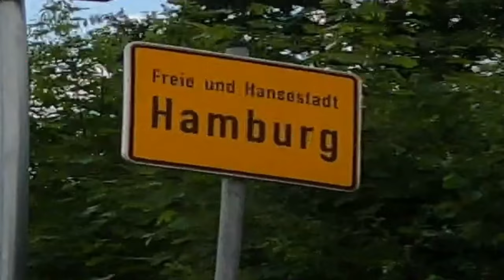Ich FAHRE mit meiner 125er in den URLAUB!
Zum Abschluss der A1-Zeit beschloss ich mit meiner Honda CB125R in den Urlaub an die Ostsee zu fahren - über 400 km. Leider sind einige schöne Aufnahmen meinem schlechten Mikrofon zum Opfer gefallen. Vor allem die auf Rügen. Jetzt aber erstmal viel Spaß bei meinem bisher längsten Video. Mir ist aufgefallen, dass ich kein einziges Foto gemacht habe, wo die Honda mit Meer im Hintergrund zu sehen ist.

Es soll ja Leute geben die ihren AGV Corsa R zerstört haben, in dem sie ihn von einem 2 m hohen Schrank fallen lassen haben.

Während das Video hier rauskommt, fahre ich mit der R7 in den Harz.

Krempelkram

+Lenkerendenspiegel (Rund)
+Felgenaufkleber: (Neon, 2,5cm)
+Greta-Aufkleber: gibt es nicht mehr...
+Fahrnünftig-Aufkleber: @Fahrnuenftig fragen, vielleicht hat er noch welche.

Motorrad:                          Honda CB125R (Bj.2020)
Alter:                                  18
Größe:                                1,80m
Wohnort:                           Schkeuditz
Führerschein(e):              A1, A2, B
Schnittprogramm:           Magix Video Deluxe 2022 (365)
Bildbearbeitung:              Adobe Lightroom (App)
Kamera:                            GoPro Hero 8
Intercom:                          Sena 30K
Renderwerk:                     Geforce RTX 3070 (Republic of Germans)